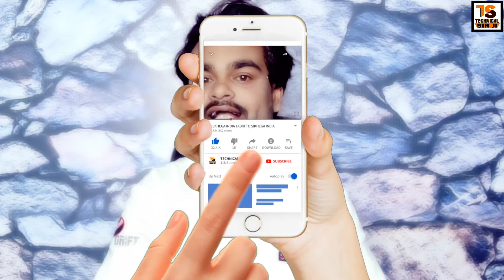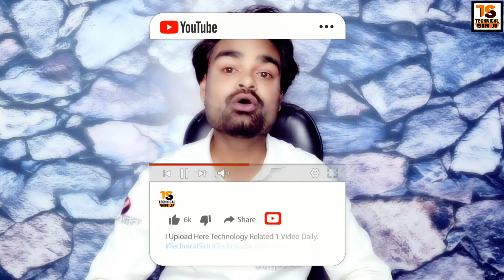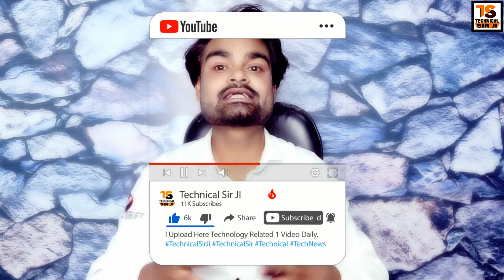How to Connect CPU And Laptop With TV | अब अपने टीवी में कम्‍प्‍युटर चलाएं | hdmi to av converter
How to Connect CPU And Laptop With TV HDMI AV How To Connect PC Laptop To OLD TV LED TV HDTV अब अपने टीवी में कम्‍प्‍युटर चलाएं hdmi to av converter old tv

hdmi to av converter